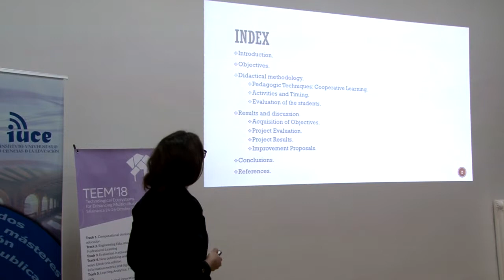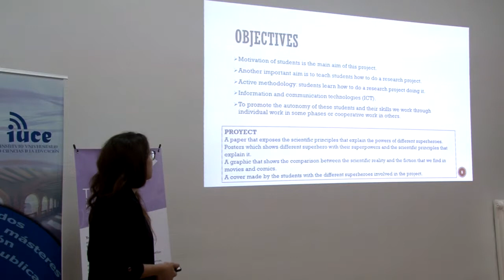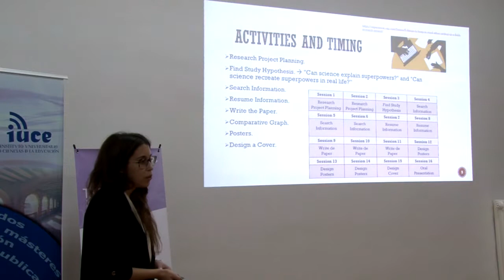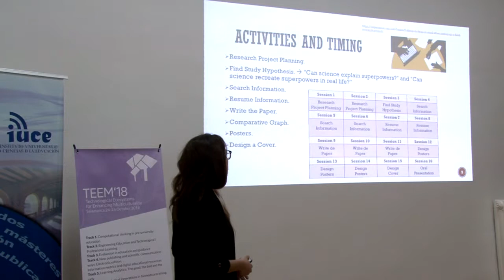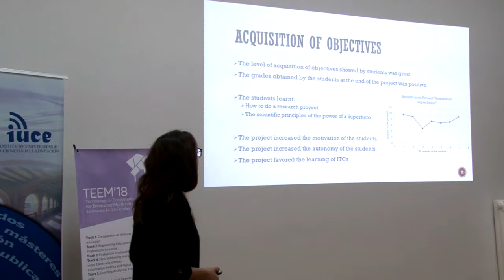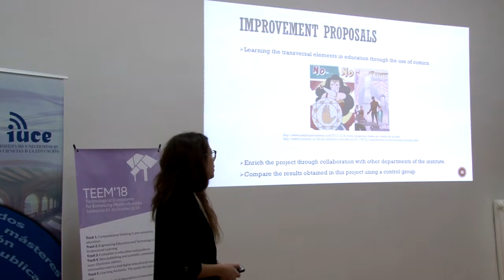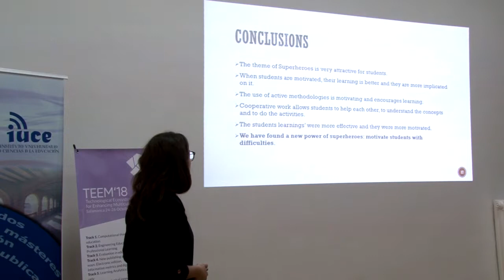Superhero’s Other Power: Motivate Students with Difficulties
Authors: Laura Sastre Lorenzo, Maria Jesus Santos and M. Martín Mata